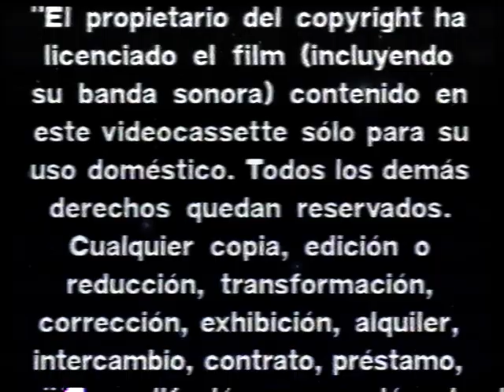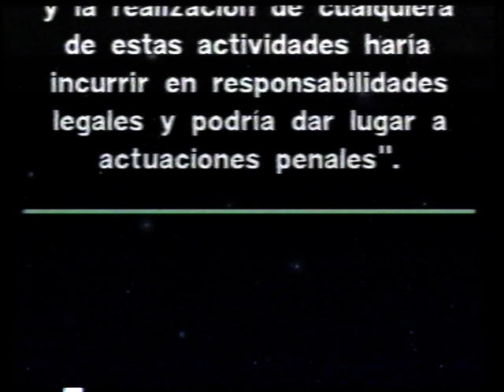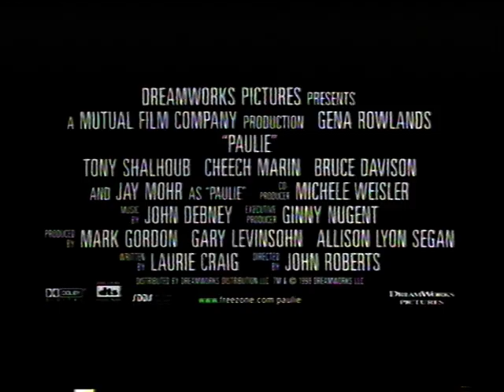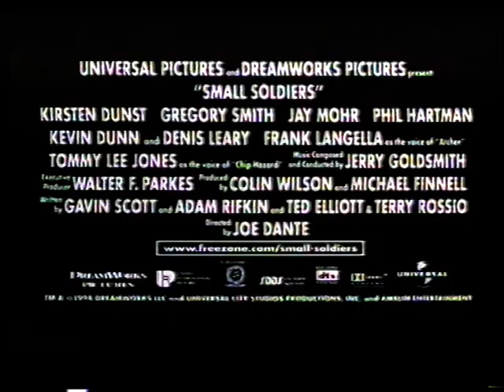Antz (Hormigaz) (VHS 1999)